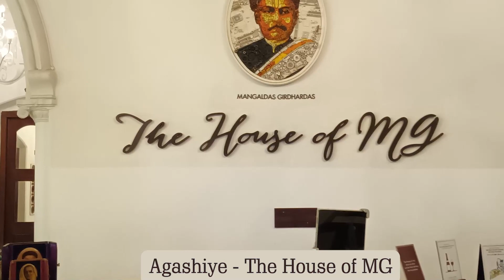My first Vlog 😌 | Visit to Adani shantigram@Ahmadabad | By Rekha Dhamecha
Hello everyone 😊

मैं रेखा Dhamecha from Pune ये मेरा पहिला ब्लॉग है मैं जब अहमदाबाद मेरी बेटी के यहा गई तो मैने देखा @adani shantigram का कॅम्पस बहोत ही सुंदर है. वैसे मैं rangoliya बनाती हू लेकीन मैं याहका ब्लॉग banane के लिये बहुत utavli हो गई. तो दोस्तों ये मेरा पहिला ब्लॉग है आशा karti hu की आपको पसंद आये.